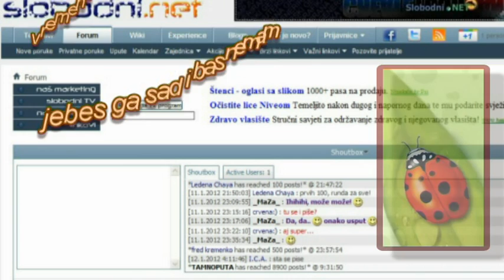milunka hrvatski model spamers show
Zajebancija na spamerica